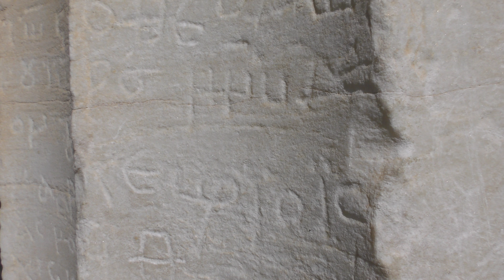Acropolis of Athens 4K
Acropolis of Athens:
Odeon of Herodes Atticus, Theatre of Dionysus, Propylaea, Temple of Athena NIke, Parthenon, Erectheion
March 2017